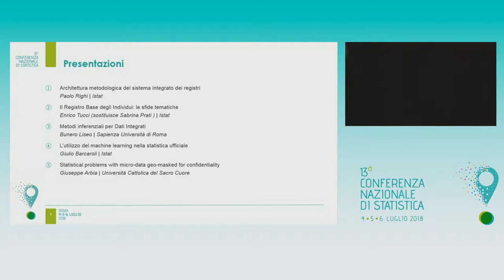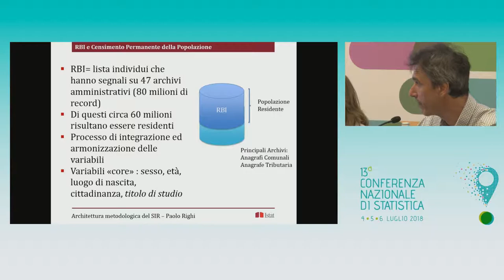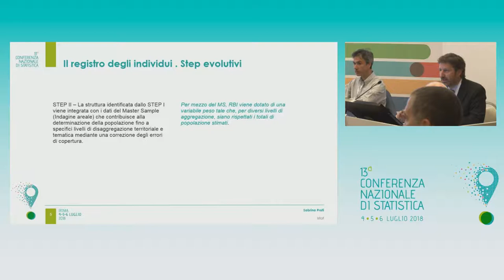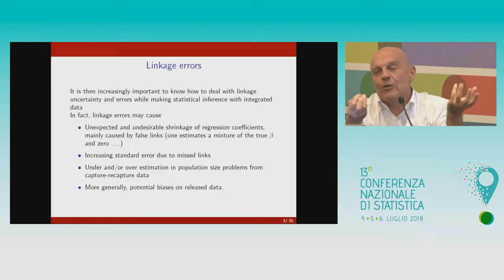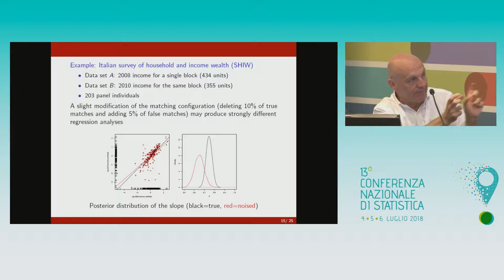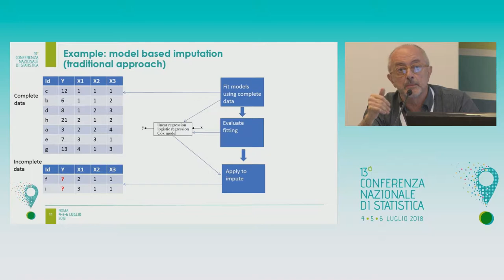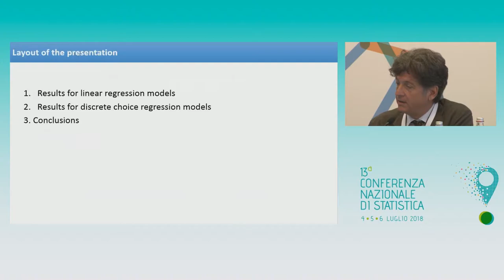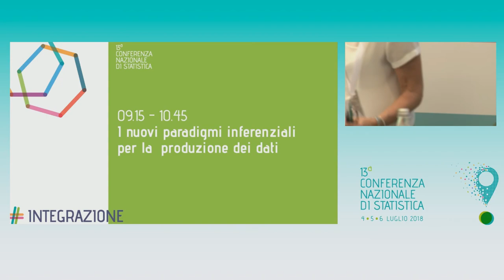INTEGRAZIONE - I nuovi paradigmi inferenziali per la produzione dei dati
La produzione di statistica ufficiale a partire da registri statistici integrati è una direzione strategica che ha convogliato molte risorse verso la realizzazione di un Sistema Integrato dei Registri (SIR) come ambiente informativo unico, strutturato e coerente che sia vincolo e supporto ai differenti processi produttivi statistici. La sessione affronta la necessità di definire: metodologie che sfruttino informazioni ausiliarie e metodi statistici consolidati per imputare/predire i valori mancanti a livello micro; metodologie per la realizzazione e la verifica di un sistema coerente di statistiche interne al SIR (coerenza interna); metodi per la misura dell’accuratezza delle stime a vari livelli di aggregazione; nuovo ruolo delle indagini campionarie a supporto del SIR. Inoltre. La sfida più importante è la valutazione della qualità delle stime prodotte secondo questo approccio e la loro conformità agli standard della statistica ufficiale.

Coordina: Orietta Luzi | Istat

Architettura metodologica del sistema integrato dei registri
Paolo Righi | Istat
Il Registro Base degli Individui: le sfide tematiche
Sabrina Prati | Istat
Metodi inferenziali per dati integrati
Bunero Liseo | Sapienza Università di Roma
L’utilizzo del machine learning nella statistica ufficiale
Giulio Barcaroli | Istat
Statistical problems with micro-data geo-masked for confidentiality
Giuseppe Arbia | Università Cattolica del Sacro Cuore